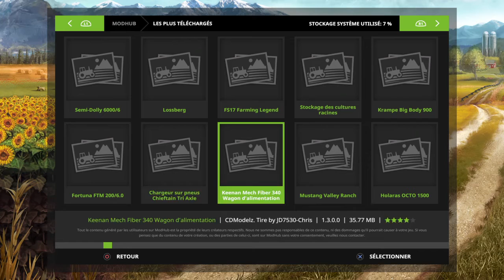Farming Simulator 17 - Platinum Edition